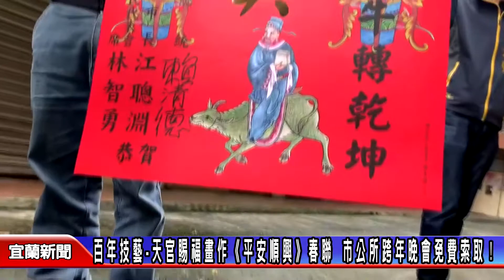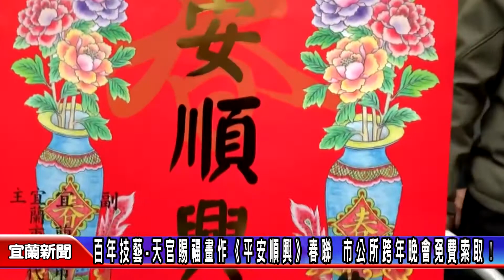百年技藝 天官賜福畫作《平安順興》春聯，市公所跨年晚會免費索取！